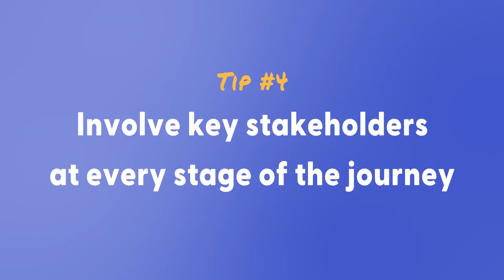What are Capstone Projects? (EXAMPLES & TIPS)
Hey there, Education Innovators! Ready to unlock the magic of capstone projects? Let's dive in!

🎓 What are Capstones?
Capstones? Think epic finales. It's where learners shine – showcasing real-world projects. It's like the Olympics of education, where students go all out to make an impact.

💡 Why Capstones Matter?
Say goodbye to boring transcripts and resumes. Capstones reveal the real you – passions, skills, and all. They're the ace up your sleeve for college apps and job hunts. Show, don't just tell, what you're capable of.

🚀 Capstone Pro tips

1️⃣ Be Proactive About Skill Building
2️⃣ Have Regular Check-Ins
3️⃣ Root Projects in Learners' Identities
4️⃣ Involve Key Stakeholders

🌟 Unrulr: The Ultimate Capstone Tool
Meet Unrulr – your capstone's BFF. Capture, reflect, and own your journey. It's not just for solo artists; it's a community hub where growth happens together.

Unrulr is a social learning app that empowers learners to document and reflect on their learning journey, making visible the growth that happens both inside and outside the classroom.

to start documenting capstone projects in your classroom today!
Chapters:
00:00 What are Capstone Projects
01:40 Why Capstones?
03:14 Tip 1: Be Proactive About Skill Building
03:40 Tip 2: Have Regular Check-Ins
04:18 Tip 3: Root Projects in Learners' Identities
05:01 Tip 4: Involve Key Stakeholders
05:59 Using Unrulr for Capstones
07:06 Closing